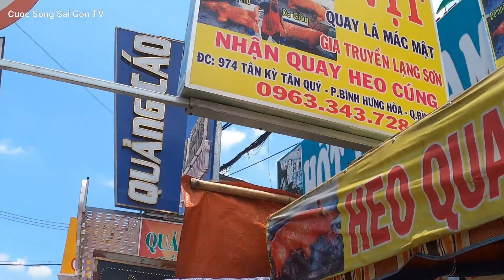SỐC Chặt heo quay TUNG TÉ giòn rụm CHÍN HỒNG ĐÀO mác mật Lạng Sơn NGUYÊN CON THẲNG TẮP GẦN 50KG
974 Tân Kỳ Tân Quý, P.Bình Hưng Hòa, quận Bình Tân
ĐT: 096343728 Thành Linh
Cao thủ quay heo Lạng Sơn lá mắc mật Da giòn như Bánh Đa chín từ trong ra ngoài cực ngon ở Sài Gòn. Mời các bạn cùng xem clip nhé!